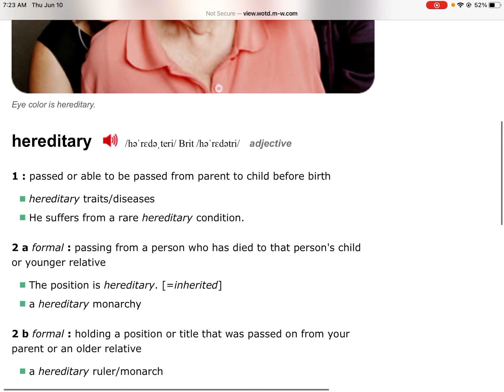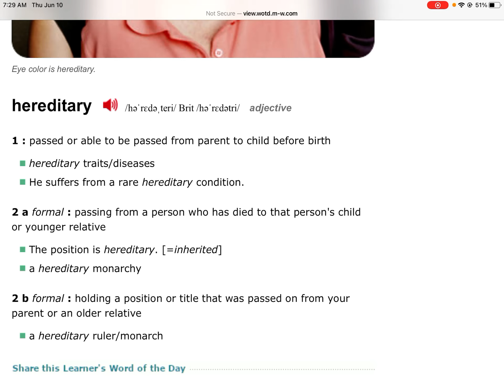Hereditary遗传的；继承的，世袭的